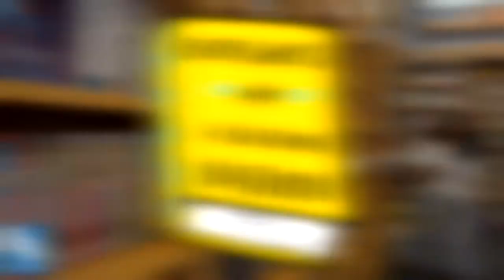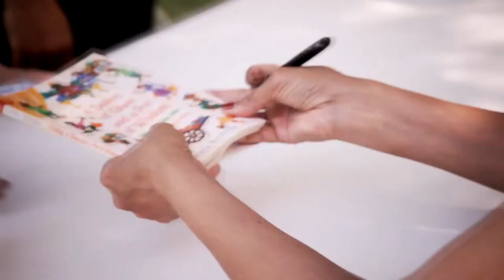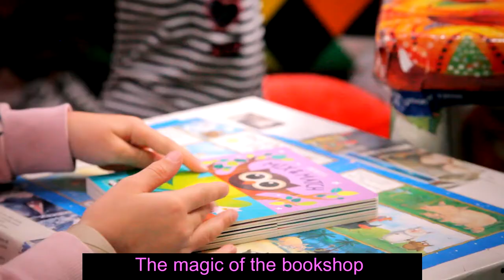Great Bookshops promoting Reading for Pleasure in their communities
Great British Bookshops describe just some of the things they do to promote Reading for Pleasure to children, schools, libraries and their communities; the cultural value they add to the high street and how they help create a reading nation.